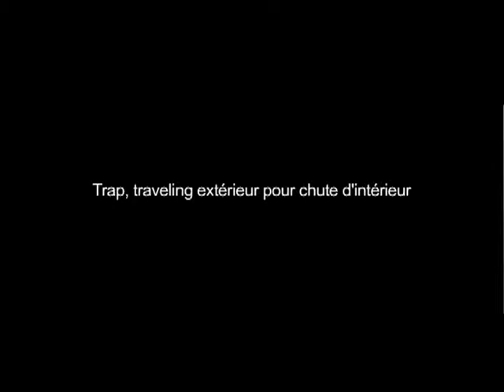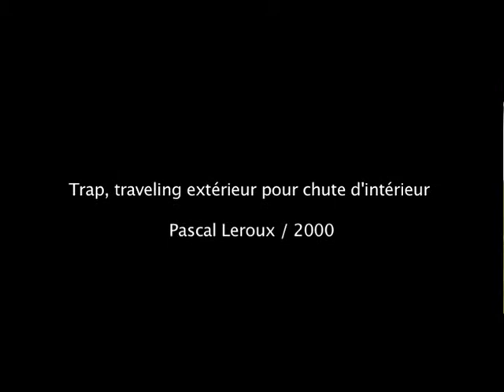Trap, traveling extérieur pour chute d'intérieur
Dispositif vidéo double écran
1999
Dans cette action, 2 scènes ont éte filmées simultanément. La scène extérieure (travelling radiocommandé) activant la scène d'intérieur. Je suis équipé d'un casque et assis sous un échaffaudage ou est suspendu un seau rempli de balles de ping-pong.
A l'extérieur un ballon gonflé retient le seau de l'intérieur.Un petit véhicule radiocommandé (équipé d'une caméra et d'un pic) se dirige vers le ballon et l'explose, libérant les balles qui chutent sur ma tête à l'intérieur.